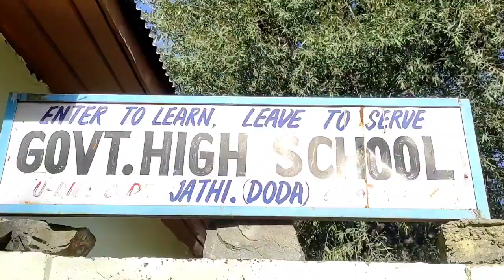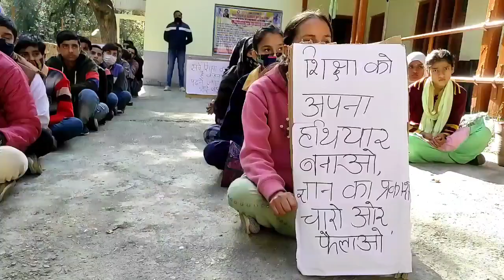Schools shut but Enrollment drives continue